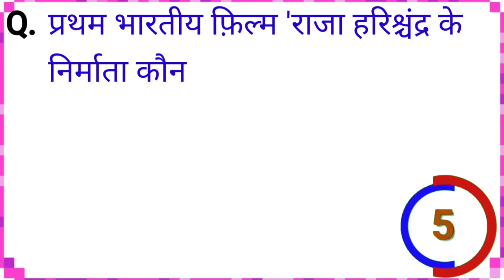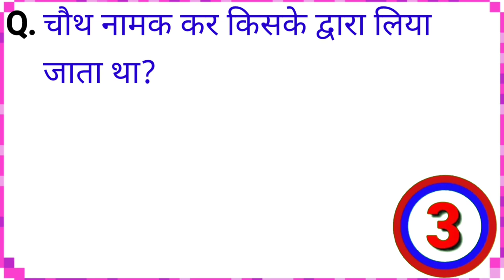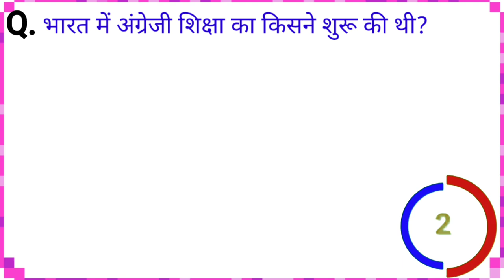GK Question || GK In Hindi || GK Question and Answer || GK Quiz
Your Queries 👇👇
1. GK
2. General Knowledge
3. Important GK Questions and answer for 4. Competitive Exams
5. Quiz Test
6. br gk study
7. Important gk
8. Quiz test
9. competitive quiz
10. competitive general knowledge
11. GK in Hindi
12. general knowledge quiz
13. quiz questions
14. general knowledge questions
15. gk quiz
16. general knowledge questions with answers
17. gk question in hindi
18. GK Question Answer
19. India GK
20. hindi gk
21. samanya gyan
22. gk questions
23. india gk in hindi
24. 2022 gk questions and answers
25. lucent gk
26. lucent gk
27. lucent gk in hindi video
28. lucent GK in hindi
29. lucent geography in hindi
30. lucent geography
31. geography gk question
32. geography gk in hindi
33. lucent 1000 question
34. lucent 1000 prashn
35. lucent gk ka nichod
36. lucent gk important question
37. lucent gk important question in hindi
38. lucent gk important topics
39. lucent ka nichod science
40. lucent for ssc cgl
41. lucent for ssc
42. lucent for railway
43. geography gk
44. lucent mcq
45. lucent mcq in hindi
46. lucent book gk
47. gk
48. gk questions and answers
49. gk question
50. general knowledge
51. br gk study
52. gk questions
53. g k
54. general knowledge question
55. g k questions and answers
56. gk ke question
57. question
58. general knowledge questions and answers
59. samanya gyan
60. g.k questions in hindi
61. gk question answer
62. sarkarinaukarigk​​​​​​​​
63. gk ke sawal
64. knowledge
65. question answer
66. general knowledge questions
67. gk knowledge
68. जनरल नॉलेज
69. जीके
70. gk quiz
71. g.k
72. gk ka question
73. ips question and answer
74. gk
75. gk question
76. gk afroz
77. gk questions
78. gktoday
79.gk tricks
80. gk study adda
81. gk video
82. gk live
83. gk by kumar Gaurav sir
84. gk by khan sir
85. gk today current affairs
86. question
87. सामान्य ज्ञान
88. general knowledge ke question
89. gk knowledge
90. gk dijiye
91. general class
92. general knowledge ki video in hindi
93. general knowledge gk
94. general knowledge questions and answers
95. General knowledge video
96. General knowledge 2023
97. general knowledge for kids
98. general knowledge quiz
99. general knowledge ke question
100. BRGKSTUDY​​​​​​​​
101. GK
102. gk question
103. gk questions and answers
104. general knowledge
105. g k
106. g k questions and answers
107. general knowledge questions and answers
108. gk question answer
109. g.k
110. question answer
111. question
112. जीके
113. gk
114. g.k questions in hindi
115. general knowledge questions
116. knowledge
117. general knowledge question
118. g. k
119. quiz
120. g k question
121. BR GK STUDY
122. Br Gk Study
123. BRGKSTUDY
124. gk gs
125. gk ke sawal
126. gk ka question
127. जीके क्वेश्चन
128. gk 2020
129. gk 2021
130. gk 2022
131. gk 2023
132. बीआर जीके स्टडी
133. g.k. question with answer
134. answer
135. lucent gk
136. GK 2021
137. GK 2022
138. GK 2023
139. g,k
140. जीके के सवाल
141. gk general knowledge
142. जनरल नॉलेज
143. gk knowledge
144. gk questions and answers 2022
145. gk questions and answers 2023
146. gk questions and answers in hindi
147. GK Police
148. GK IAS
149. GK IPS
150. g. k. question in hindi
151. janral nolej in hindi
152. BR GK STUDY 2021
153. BR GK STUDY 2022
154. BR GK STUDY 2023
155. tense
156. current affairs
157. g.k questions
158. gk today current affairs
159. जी के
160. GK
161. GK BR
162. Gk
163. gK
164. G K
165. Gk quiz
166. GK BR
167. gk​​​​​​​​
168. G_K​​​​​​​​
169. g_k​​​​​​​​
170. G​​​​​​​​.K
171. GK ki Video
172. Good sawal
173. सवाल आपके जवाब हमारे
174. GK ka सवाल
175. जीके.
176. GK.
177. BR
178. BR GK STUDY Lucent
179. GK Hindi Question
180. सवाल
181. question and answers
182. new gk question
183. new gk questions
184. hindi question
185. gk question gk question
186. answer
187. gk dijiye
188. general knowledge question answer
189. जीके जीके
190. g k 2022
191. g k 2023
192. gk gk gk
193. GK GK GK
194. जीके का क्वेश्चन
195. samanya gyan
196. GK number 1
197. GK Question
198. gk question
199. gK question
200. Gk GK gK जीके gk